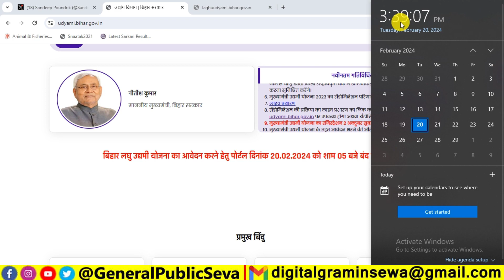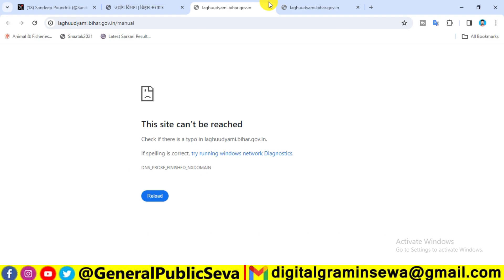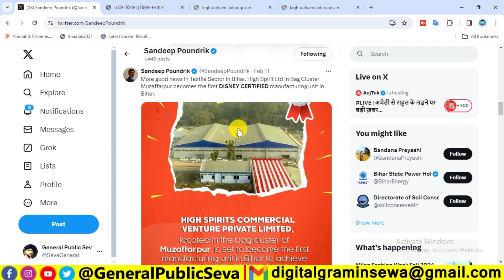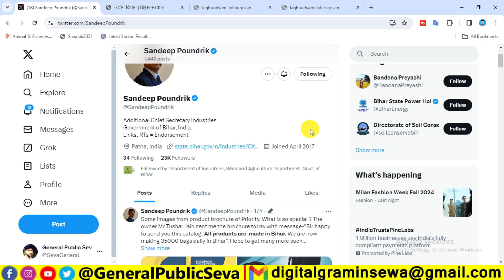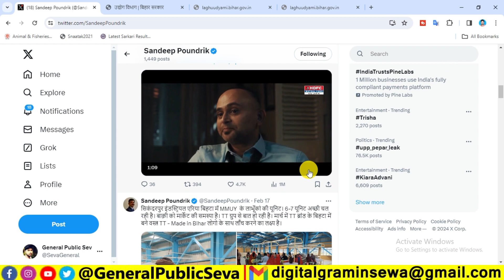Bihar Laghu Udyami Yojana Date Badhega Ya Nahi 2024 | Bihar Laghu Udyami Yojana Site Error Problam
1) What is the new scheme in Bihar 2023
2) Which scheme was introduced by Bihar government
3) What is the Bihar girls scheme
4) What is the scheme of unemployment in Bihar
5) What is the 3500 scheme in Bihar
6) What are the new schemes of government in 2023
7) What are the old age schemes in Bihar
8) What is the new scheme for Bihar students
9) Who can get berojgari bhatta in Bihar
10) What is the scholarship for girls in Bihar 2023